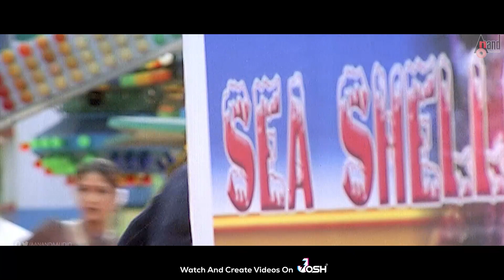Rishi | Video Songs Jukebox | Shivarajkumar | Vijay Raghavendra | Rahdika Sindhu Tholani | Gurukiran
📺 Yenendu Naa Helalaare / Singer : Udit Narayan
📺 Naanu Ottare / Singer: Raju Ananthaswamy, Aradhana, Gurukiran
📺 Yellellu Habba / Singer: Sonu Nigam, K.S.Chitra
📺 Sogase Sogase / Singer: Rajesh Krishnan, Chethan, Gurukiran
📺 Laali Laali / Singer: Unni Krishnan, K.S.Chitra
📺 Bandanoora Banderalla / Singer: Dr.Puneeth Rajkumar
♪ Banner: Sri Jaymata Combines
♪ Film: Rishi
♪ Producer: J.Jayamma
♪ Director : Prakash
♪ Lyricist: V.Manohar(1,2,3,4,6) Kaviraj(5)
♪ Starcast: Shivarajkumar, Rahdika, Sindhu Tholani, Vijay Raghavendra & Others
♪ Record Label: AANANDA AUDIO VIDEO
To Listen On Your Favorite Music Streaming Platform
Operator Codes
To Set this song " Yenendu Naa Helalaare" as Your Caller Tune!!!

To Set this song " Naanu Ottare " as Your Caller Tune!!!

To Set this song " Yellellu Habba " as Your Caller Tune!!!

To Set this song " Sogase Sogase" as Your Caller Tune!!!

To Set this song " Laali Laali" as Your Caller Tune!!!

To Set this song " Bandanoora Banderalla " as Your Caller Tune!!!